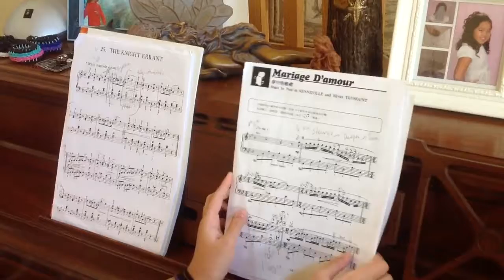Leila Ysabel on the piano